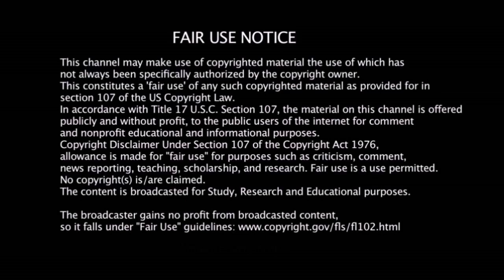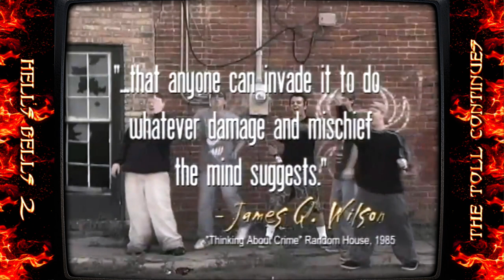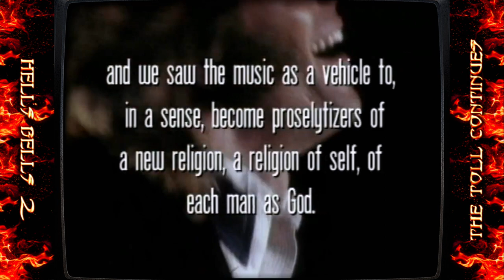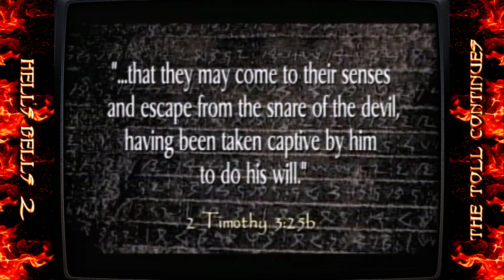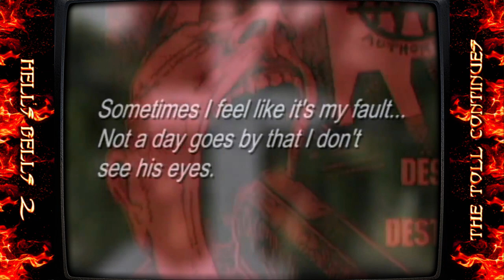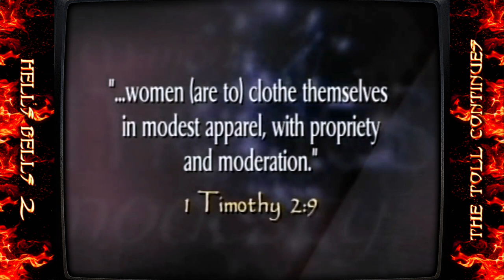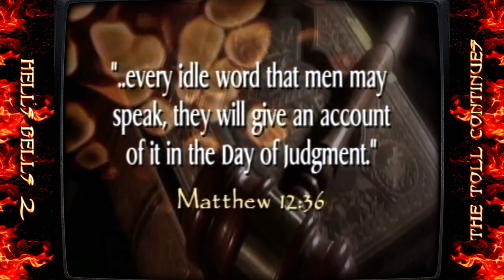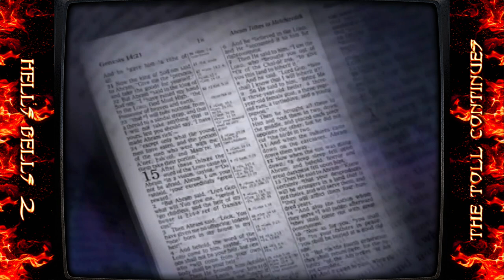HELL'S BELLS 2: The Toll Continues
HELL'S BELLS 2: The Toll Continues - This shocking sequel to the classic Hell's Bells film is far more than just a commentary on the dangers of popular music. This eight-part, over six hour, and up-to-the-minute documentary uncovers the epic struggle between good and evil for the souls of men and the destiny of our culture. Using music as a diagnostic tool, Hell's Bells 2 examines modern habits and beliefs and exposes those ideas that seek to dethrone God and to set man up in His place.

All credit for this video goes to Eric Holmberg, founder of Reel to Real Ministries.